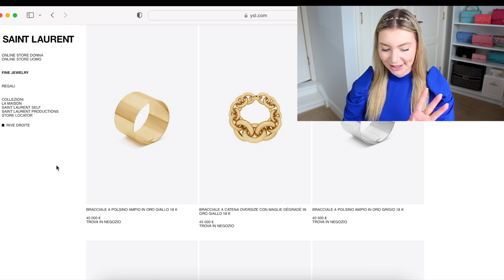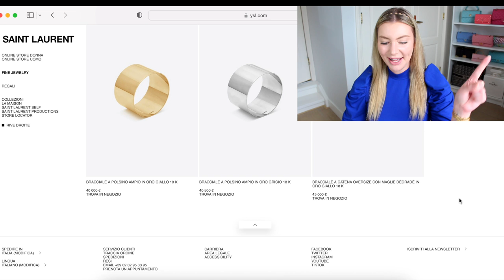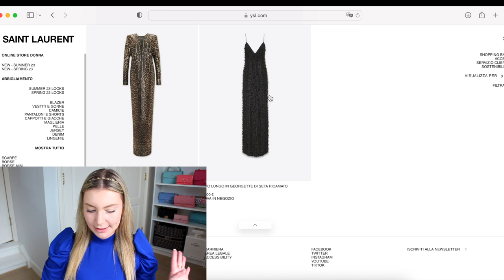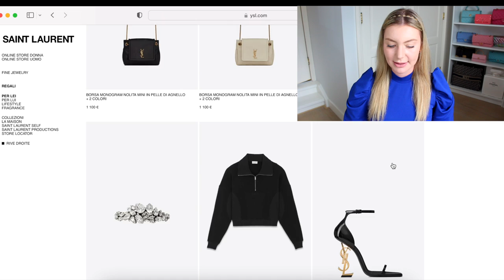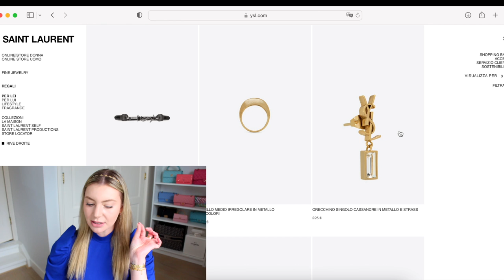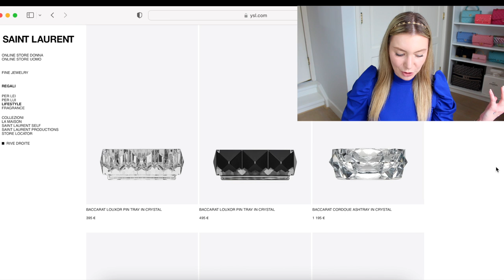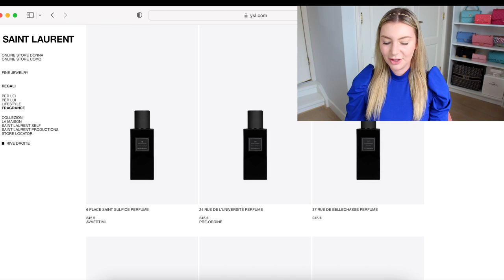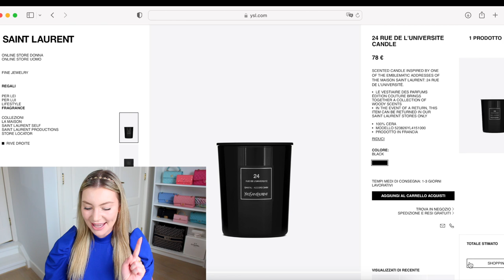🤑COMPRO LA COSA PIÙ ECONOMICA DA SAINT LAURENT!!!!!!!🤑